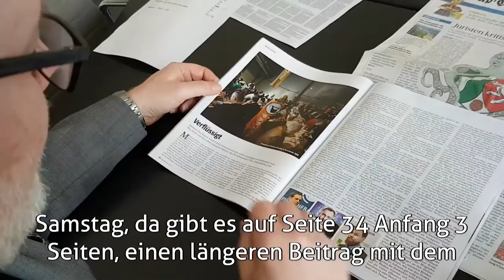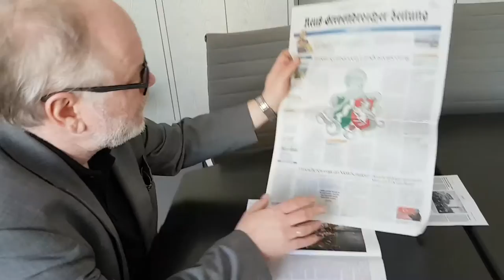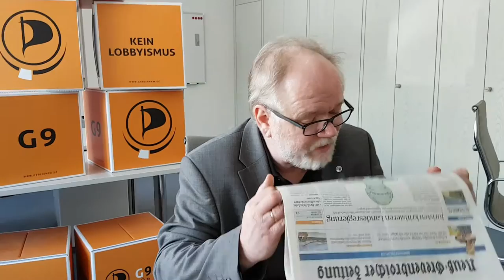Kaffeestunde: Joachim Paul über Qualitätsjournalismus